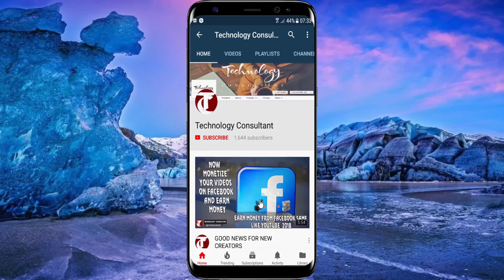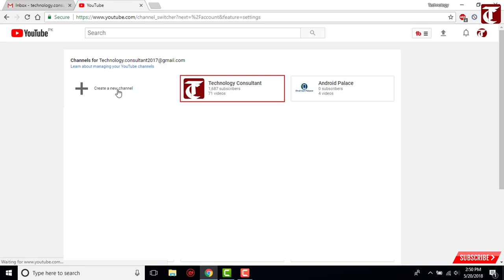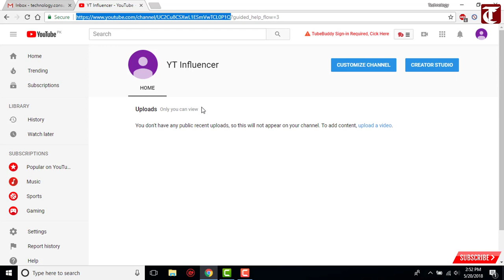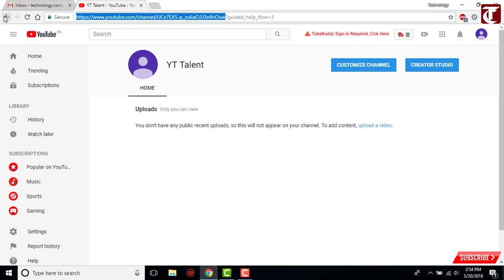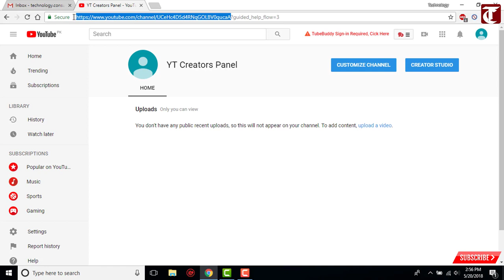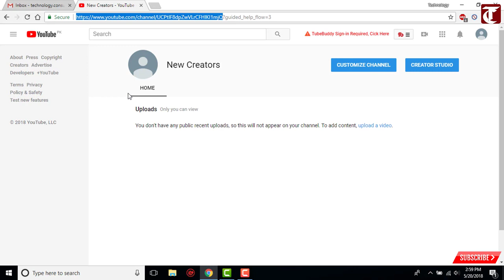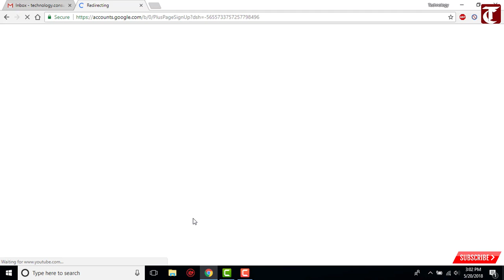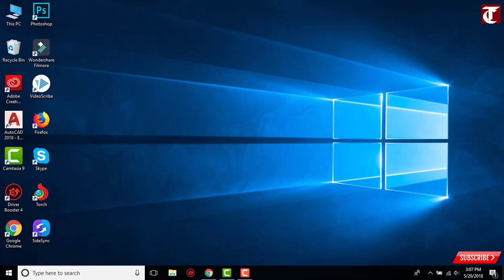Create Multiple Youtube Channels With One Gmail ID 2024 | How To Make Multiple YouTube Channels 2024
How To Create Multiple Youtube Channels With One Gmail ID 2021  How To Make More YouTube Channels

In this video we will show you how to Create multiple youtube channels on the same Google account Or Different Google ID. Youtube Allows You to Create Multiple Youtube Channels (more than one youtube Channel)  Even you can Create 5000 Plus Youtube channels Either on Same Gmail iD or Different Gmail iD.

To Create Multiple YouTube Channels On same Google Account follow these instructions:

1. Open Youtube Creator Studio.
2. Click on the settings tab.
3. Click on See all my channels or create a new Youtube channel.
4. Click on create Youtube channel.
5. Type your desired Youtube channel name and click on create Button.
6. You are all done. Your first New YouTube Channel is Ready.
7. Now You have to Go back and wait for at least two minutes. And repeat the same process: type your Youtube channel name and click on the create button.
8. Create as many New Youtube channels as you want.

How to Make Multiple YouTube Channels with One Gmail Account?

How To Create Multiple Youtube Channels With One Gmail ID 2024 _ How To Make Multiple YouTube Channels 2024

How To Create Multiple Youtube Channels With One Gmail ID 2024 _ How To Make Multiple YouTube Channels 2024. How to make A SECOND YouTube Channel with the SAME EMAIL - How To Create Multiple YouTube Channels Under One Email Account. Multiple channels can be added to the same brand account very easily. Is this a new channel? A new brand or a test account?

1 Gmail ID Se 2 YouTube Channel Kaise Banaye | How To Create Two YouTube Channels From One Gmail
1 gmail id se 2 youtube channel kaise banaye,how to create two youtube channel from one gmail,how to make 2 youtube channels with the same email,1 email se 2 youtube channel kaise banaye,ek id se 2 youtube channel kaise banaye,1 gmail 2 youtube channels mobile,ek id se do channel kaise banaen

How To Move Apps From Internal Storage To SD Card 2024 || How To Transfer Apps From Internal Storage 👇👇

How To Remove Last Name On Facebook 2024 || How To Make Single Name On Facebook 2024 👇👇

How To Hide Subscribers On a Youtube Channel 2024 || Hide Youtube Subscribers On Android or iOS 👇👇

How To See Facebook Account Password 2024 || How to See Your Facebook Password if you forgot in 2024 👇👇

Video Timestamps:
0:00 Intro
0:05 Create Multiple Youtube Channels With One Gmail ID 2024 | How To Make Multiple YouTube Channels 2024

TECHNOLOGY CONSULTANT

🤞🏻KEEP SUPPORTING